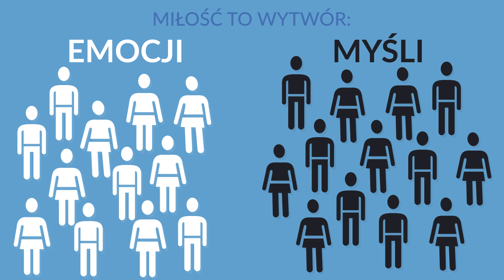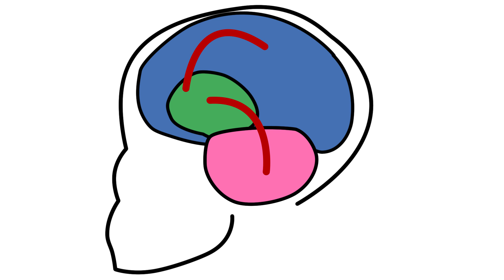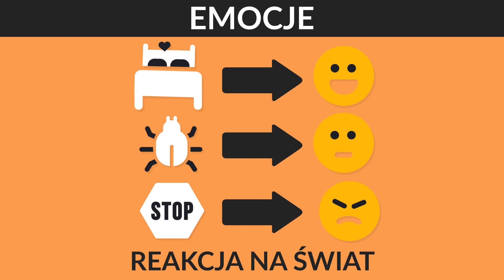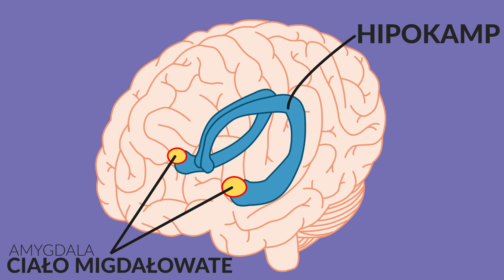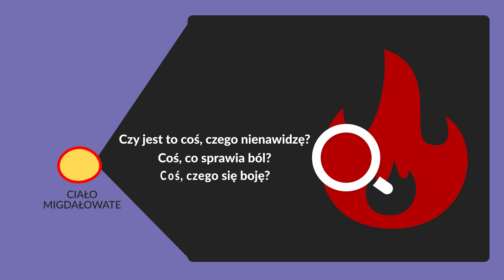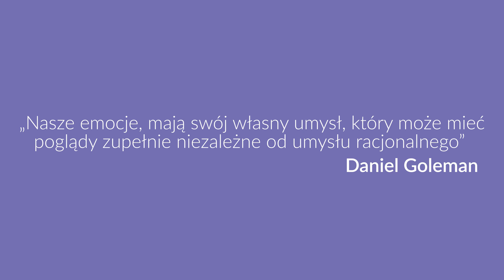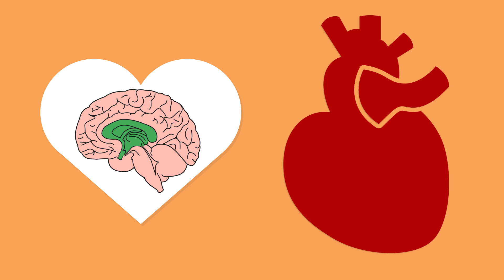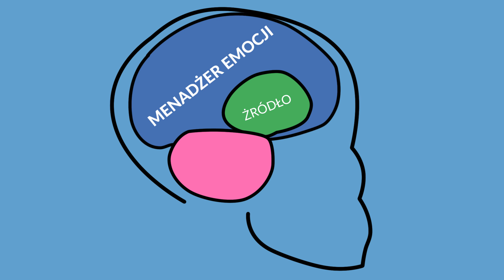Czy wybieramy kogo kochamy?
Jak działa miłość? Czy wybieramy kogo kochamy?
Która część mózgu odpowiada za miłość?